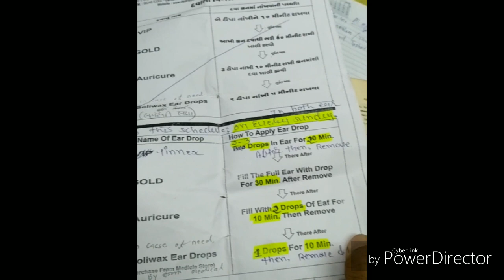Why homeopathy doesn't work ?